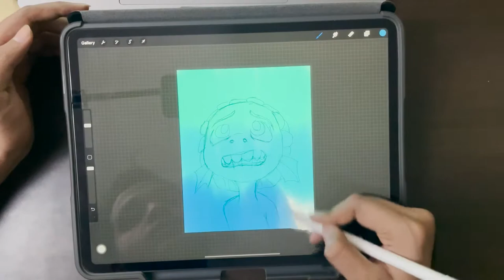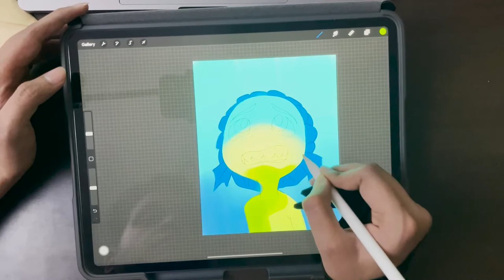Luca | Digital Painting | Speed Art | Procreate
just watched this movie and couldn’t control myself from making this illustration. Disney knows how colors can bring a story to life.